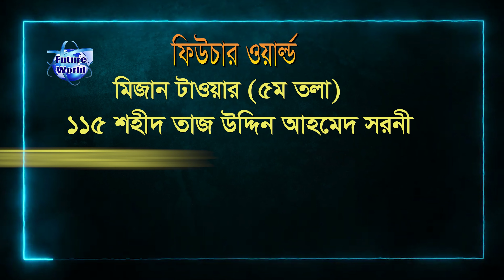🇵🇱Poland 💯%Visa শিক্ষাগত যোগ্যতা না থাকলেও পোল্যান্ডে । বিখ্যাত Hyundai কোম্পানিতে বিভিন্ন সেক্টরে ।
শিক্ষাগত যোগ্যতা না থাকলেও পোল্যান্ডের" জব ভিসায় যেতে পারবেন ।  বিখ্যাত Hyundai কোম্পানিতে  ।
পোল্যান্ডে" বিখ্যাত Hyundai কোম্পানিতে বিভিন্ন সেক্টরে দক্ষ অদক্ষ -  জেনারেল ওয়ার্কার হেলপার ।

🇵🇱 Poland 💯% Visa. সু-খবর - আরও ২ জন  - Work Permit  প্রাপ্ত হয়েছেন । অল্প সময়েই ভিসা হবে ।

🇵🇱 পোল্যান্ড, সরকারিভাবে পোল্যান্ড প্রজাতন্ত্র ইউরোপ মহাদেশের মধ্যস্থলের একটি রাষ্ট্র ও ঐতিহাসিক অঞ্চল। এর রাজধানীর নাম ওয়ারশো। এর পশ্চিমে জার্মানি, দক্ষিণে চেক প্রজাতন্ত্র ও স্লোভাকিয়া, পূর্বে ইউক্রেন ও বেলারুস, এবং উত্তরে বাল্টিক সাগর, লিথুয়ানিয়া, ও রাশিয়া অবস্থিত।

🇵🇱 রাজধানী: ওয়ারশো
🇵🇱 মুদ্রা: পোলীয় জলোটি ও ইউরো
🇵🇱 মহাদেশ: Europe
🇵🇱 সরকারি ভাষা: পোলীয় ভাষা

🛠 পোল্যান্ড কন্সট্রাকশন সেক্টরে বিভিন্ন ধরনের অভিজ্ঞ - অনভিজ্ঞ মেশন, টাইলস মেসন, ব্রিক লিয়ার, রড বাইন্ডার, স্টিল ফিক্সার, কার্পেন্টার, ইলেকট্রিশিয়ান, প্লাম্বার, পাইপ ফিডার, ওয়েল্ডার, সুপারভাইজার, ডিপ্লোমা ইনজিনিয়ার সহ বিভিন্ন পদে চাকুরী সহ ভিসা হচ্ছে।

🛠️ পোল্যান্ড সহ বিভিন্ন দেশে কাজ জানা, অভিজ্ঞতা আছে এরকম লোকের চাহিদা অনেক বেশী থাকে। তাই যারা কাজ জানেন না তারা কাজ শিখুন। তারপর বিদেশে কাজের উদ্দেশ্যে গমন করুন। তাহলে আপনার বৈদেশিক কর্ম জীবনে নিশ্চিত শতভাগ সাফল্য লাভ করতে পারবেন।

🇵🇱  পোল্যান্ড ভিসার ডকুমেন্টস :
📚 পাসপোর্ট
📚 ছবি
📚 জাতীয় পরিচয়পত্র

🇵🇱 পোল্যান্ড ভিসা
🧭 ১৫ দিনে সাবমিশন ও ভিসা

🇵🇱 পোল্যান্ড Visa : খরচ বিবরন  :
🌎 প‍্যাকেজ : ০১ #
মোট খরচ : ১২ লক্ষ টাকা।
এডভান্স : ১ লক্ষ টাকা।

🏠 কর্পোরেট অফিস :
🌍 Future World
115, Sohid Taj Uddin Ahamed Shorony, Moghbazar, Dhaka-1217, Bangladesh.

(WhatsApp Only)

ধন‍্যবাদান্তে.
সিইও
মোহাম্মদ ইমাম মেহেদী
@Future World